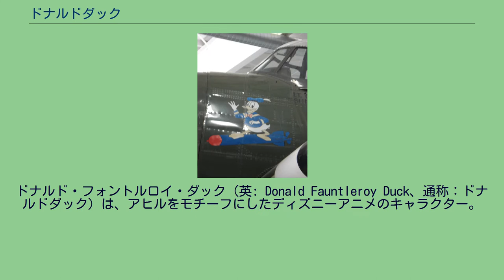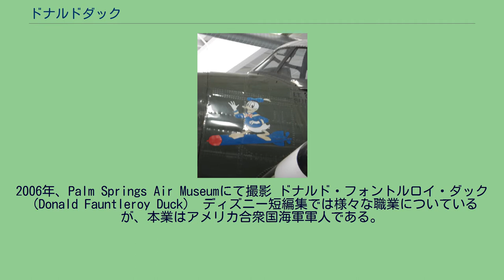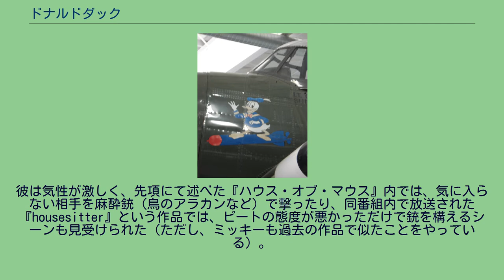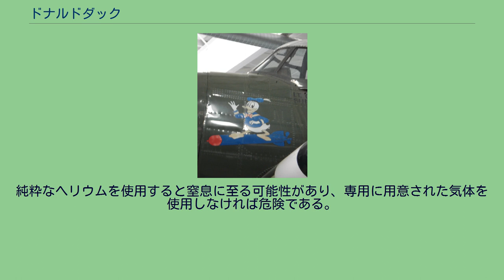ドナルドダック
ドナルド・フォントルロイ・ダック（英: Donald Fauntleroy Duck、通称：ドナルドダック）は、アヒルをモチーフにしたディズニーアニメのキャラクター。
伯父にスクルージ・マクダックとルードヴィヒ・フォン・ドレイク教授、甥っ子にヒューイ・デューイ・ルーイがおり、彼らを総称してをダックファミリーと呼ぶ。
1930年代から1950年代にかけてディズニーの短編映画の多くの作品で主人公を務めた。
加えてダックファミリーが登場するアニメーションには、『クワック・パック』や『ダックテイル』などがある。
現在これらの番組はディズニー・チャンネルやディズニーXDなどで放送されている『ディズニー・コメディ・タイム』や『ミッキーマウス クラブハウス』、『ミッキーマウス!』内で視聴できる。
1934年6月9日、シリー・シンフォニー・シリーズの一作品である『かしこいメンドリ』で初登場。
この作品では脇役としての登場であったが、その独特なキャラクターから支持を集める。
同年には短編映画であるミッキーマウスの短編映画シリーズの『ミッキーの芝居見物』にてミッキーマウスと初共演を果たし、同シリーズ『ミッキーと犬泥棒』では早くもピートと戦う役どころを演じている。
それ以降、ドナルドダックの短編映画シリーズの製作が始まるなど出演作品は170本以上を数え、ミッキーマウスの出演作品数を上回っている。
ドナルドの主演作品の中で『総統の顔』が1943年のアカデミー賞で短編アニメ賞を受賞した。
『ドナルドの夢の声』での声変わり後の声はレスリー・デニソンが演じている（吹き替え版では同一声優が声色を変えて演じている）。
『ダックテイルズ』リブート版での子供時代の声はオリジナルのヒューイ・デューイ・ルーイ役だったルシー・テイラーが演じた。
2006年、Palm Springs Air Museumにて撮影 ドナルド・フォントルロイ・ダック（Donald Fauntleroy Duck） ディズニー短編集では様々な職業についているが、本業はアメリカ合衆国海軍軍人である。
第二次世界大戦中の従軍経験あり。
『ダックテイル』（オリジナル版）のプロローグでは彼が航空母艦に配属され長期航海に出るシーンが描かれている。
釣りとゴルフを好む。
得意な楽器はマラカス。
甥っ子達と生活している時は食事を作ったり、短編作品ではホットケーキを作ったりもしているので意外にも料理上手らしい。
人をからかうことが好き。
短気な性格であり、ディズニーキャラクターの中で喜怒哀楽が非常に激しい。
また、傍若無人で自己中心的な上とても騙されやすい。
かなり短気なせいなのか、口調は子供っぽいがかなりの毒舌である。
彼は気性が激しく、先項にて述べた『ハウス・オブ・マウス』内では、気に入らない相手を麻酔銃（鳥のアラカンなど）で撃ったり、同番組内で放送された『housesitter』という作品では、ピートの態度が悪かっただけで銃を構えるシーンも見受けられた（ただし、ミッキーも過去の作品で似たことをやっている）。
一部の作品では悪役として登場させられたり、イタズラをしたり、ずるをしたりするため、大抵の場合はドナルド自身がしっぺ返しを食らってとことん酷い目に遭うことが多く、特にチップとデールとの共演作品ではほとんど悪役的存在として描かれ、毎回と言っていいほど散々な結末（ドナルド自身に身体・財産に被害を受けるのがほとんど）で終わる。
そのため、ミッキーを始めとする共演者からは悪い印象ばかりが目立つが、根は気の良い性格でやりすぎたりすると反省したり、悲しんでいる人がいると気を遣ったりするなどの一面もある。
また、短気な印象が強いが、相手があまりに強いと弱気になる小心な一面もあり、「クワックパック」や「ミッキー、ドナルド、グーフィーの三銃士」ではその部分が強調された。
ディズニー各作品では知らない相手に「誰だ?」と身分の上下関係なく言う。
また、これを目上であるナレーターにも言う。
ライバルや宿敵は、ピート、J.ジョーンズ、グラッドスターンガンター、ケントパワーズ、フリントハートグロムゴールド、チップとデール、アルゴス、ハンフリー・ベアー、アラクアン・バード、ハチ、ビーバー、ロバ、小鳥、モグラ、ムササビ、ペリカンなど数え切れないほど存在しているが、近年の作品では親友のミッキーすらライバル...